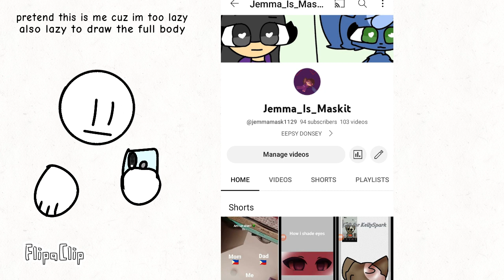Just got 100 subs without posting for 9 days (btw thx for 100 subs + voice reveal)